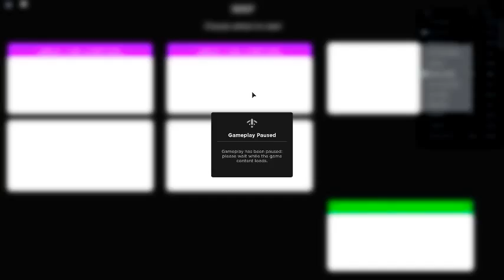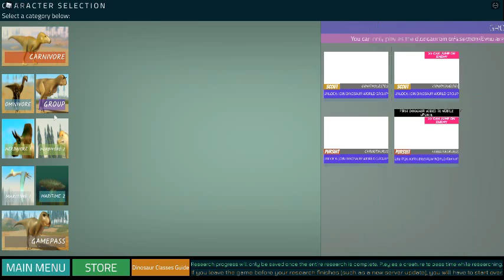New dilophosaurus, t rex remodel, spinosaurus, acrocanthosaurus, and zhuchengtyrannus remodel